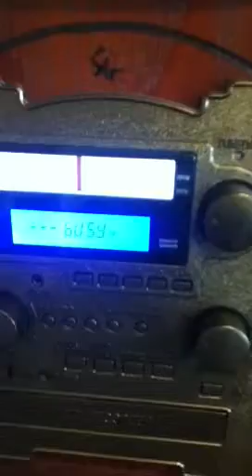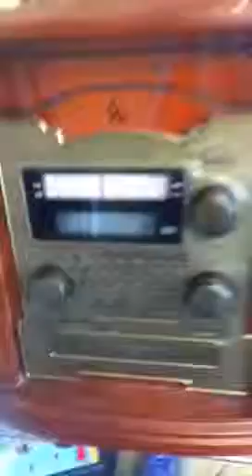My CD recorder (not working) WTF!!!!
Was about to record WTF collective by Jon Lajoie until this piece of shit happend